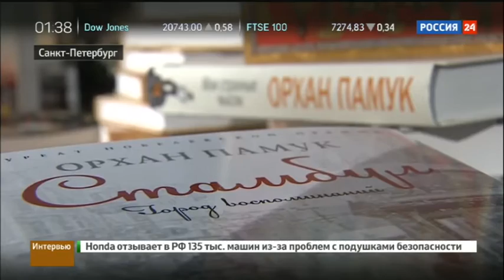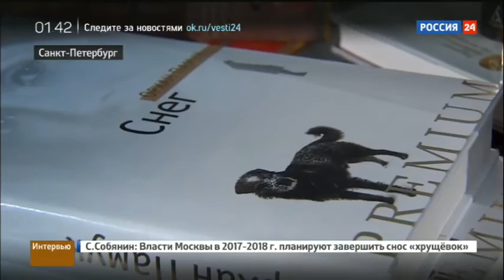Орхан Памук: для меня всегда было огромной радостью посещать Санкт-Петербург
В данный момент вы смотрите Орхан Памук: для меня всегда было огромной радостью посещать Санкт-Петербург на канале Евгений Поддубный - Новости России.

але новости, новости сирии, политика сегодня, новости вчера, риа новости, новости ру сегодня, новости 19, новости 2016